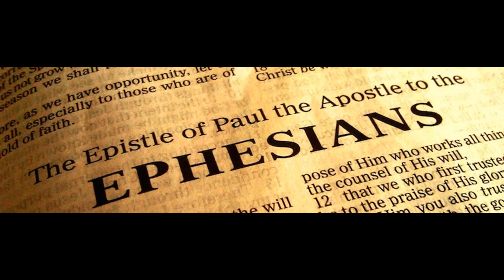Blessings from the Holy Spirit - 10.19.2014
Audio: Pastor Tom Fittis – Blessings from the Holy Spirit - 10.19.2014